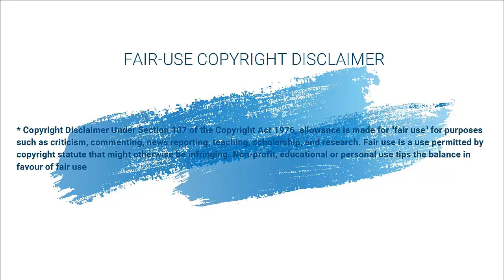Cuando se quema la casa sel vecino es preciso proteger la Propia